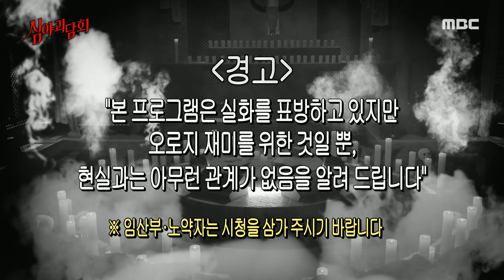감당하실 수 있겠습니까? 괴담을 위해 모인 특급 MC들!, MBC 210107 방송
감당하실 수 있겠습니까? 괴담을 위해 모인 특급 MC들!, MBC 210107 방송 [심야괴담회] 20210107